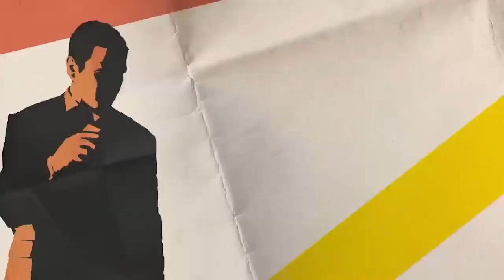Will Trent Season 1 Trailer